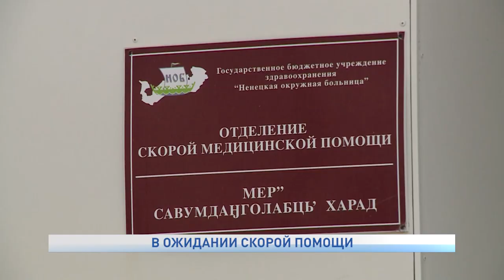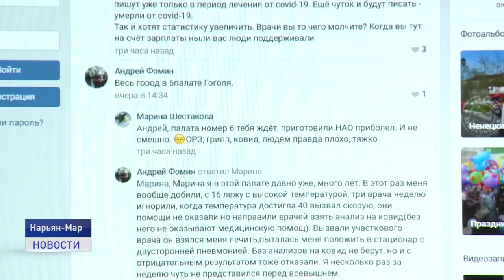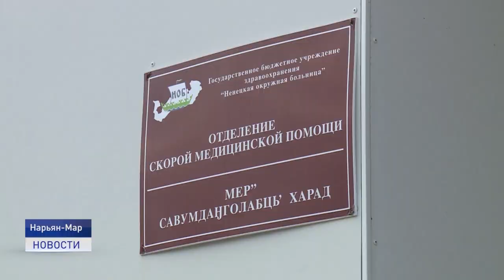В ОЖИДАНИИ СКОРОЙ ПОМОЩИ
В связи с сезонным превышением порога заболеваемостью ОРВИ количество обращений в диспетчерскую скорой медицинской помощи увеличилось многократно. Время ожидания доктора тоже возросло. О том, как справляются медики с повышенной нагрузкой в период пандемии коронавирусной инфекции и заболеваний ОРВИ, расскажет Александра Ледкова.